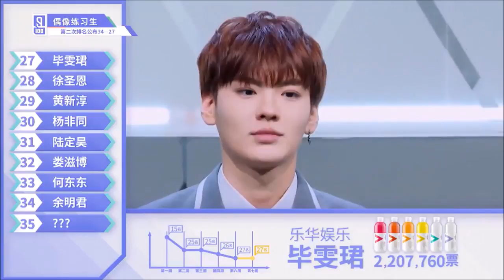Idol Producer 偶像练习生: 毕雯珺第八期排名 Bi Wenjun Ep 8 Ranking Cut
Bi Wenjun: Episode 8 Ranking Announcement Cut and Speech; sorry, unfortunately you'll have to wait a few days for subs since im away on a trip !! but keep supporting the yuehua boys ♡
《偶像练习生》： 毕雯珺第八期排名
우상연습생 8화순위발표식 -  위에화 비웬준 cut